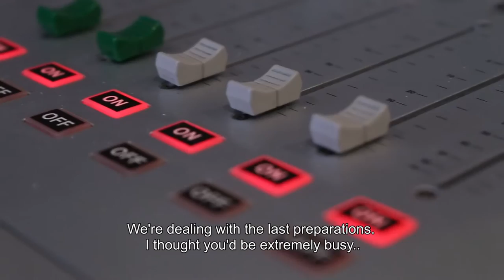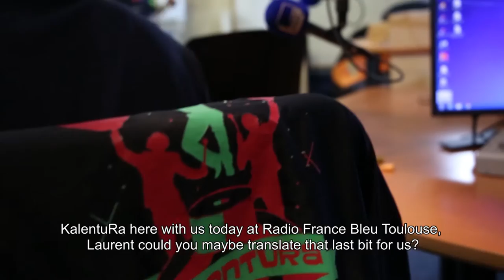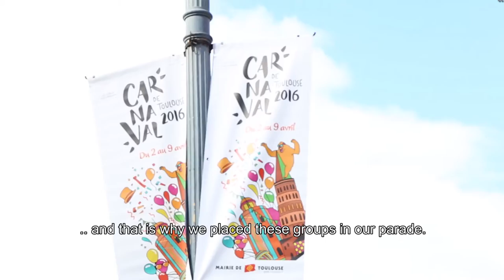KalentuRa Drums Live Radio Performance @France Bleu Toulouse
On the 8th of April 2016 we were in Toulouse to perform at Carnaval de Toulouse. To give the people of Toulouse a small taste of our music, we were invited to Radio France Bleu Toulouse for an interview and a live studio performance.

VIDEO CREDITS
Directed & Edited by Phylicia Baars of Screen Labels video productions